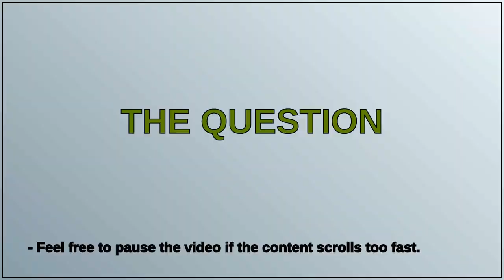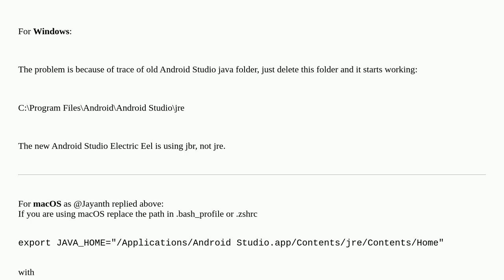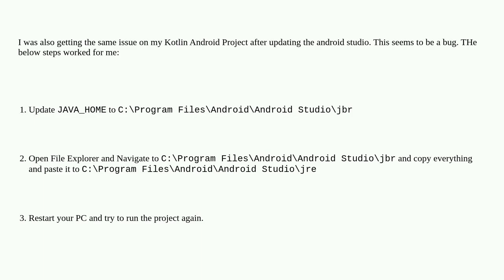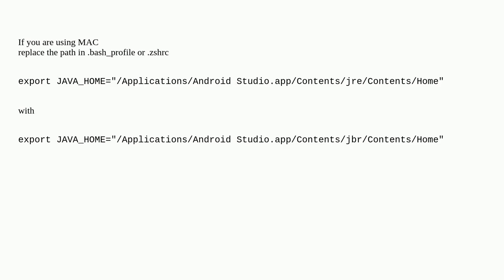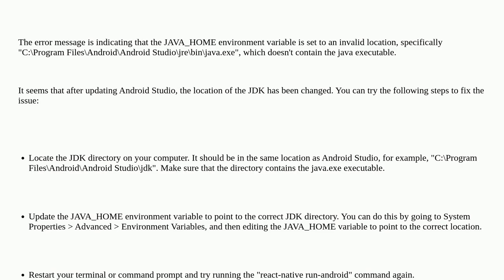Android Studio Electric Eel: javaHome seems to be invalid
A special thanks goes out to the community

  android android-studio react-native